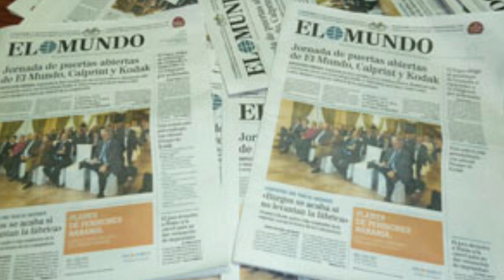GRANA DE NEYMAR QUE AJUDOU DANIEL ALVES ESTÁ NA MIRA DA JUSTIÇA!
Parece que grana que Neymar emprestou para Daniel Alves está dando o que falar. Assista o vídeo.